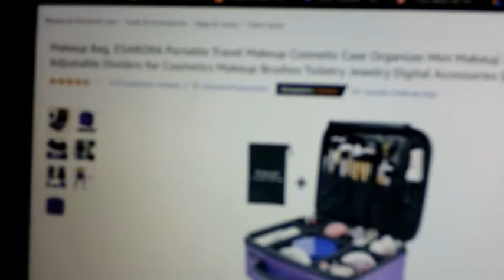I have a makeup addiction/ I'm trying